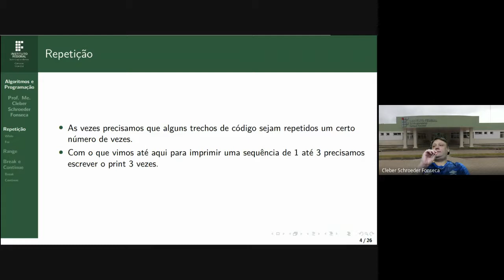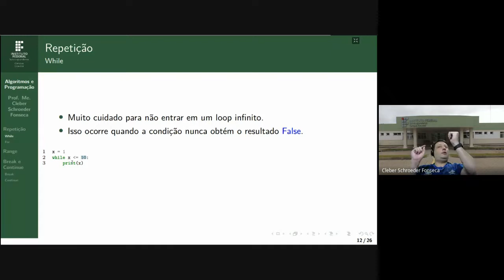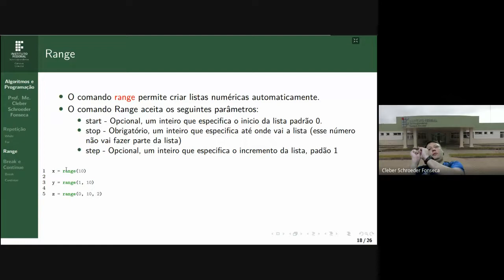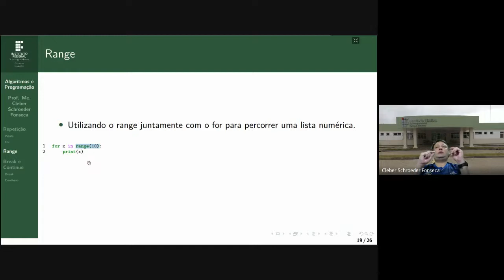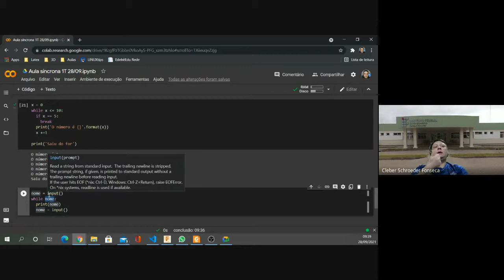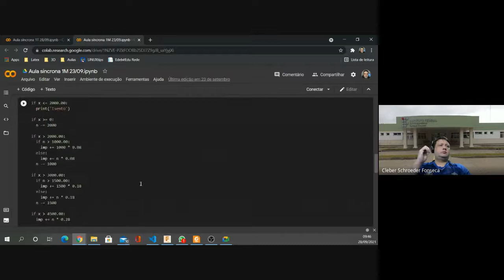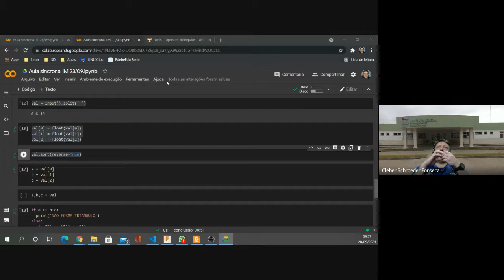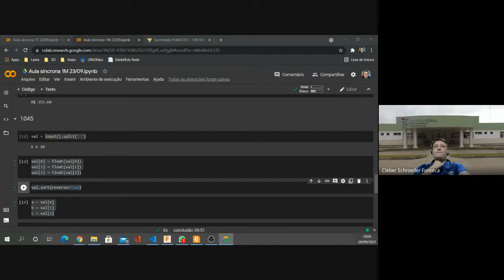Aula síncrona AP 1M 28/09/2021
Nessa aula vimos as estruturas de repetição, os comandos break, continue e range.